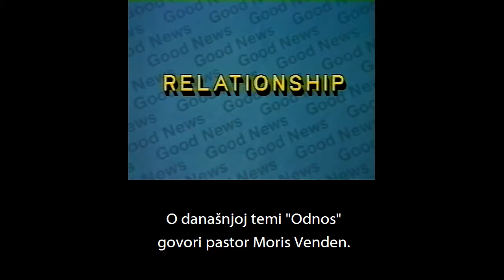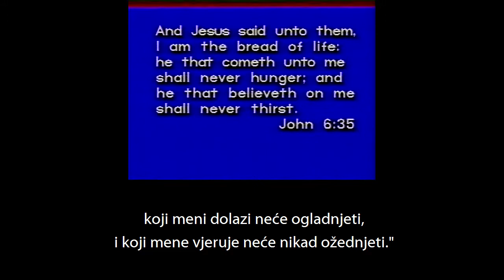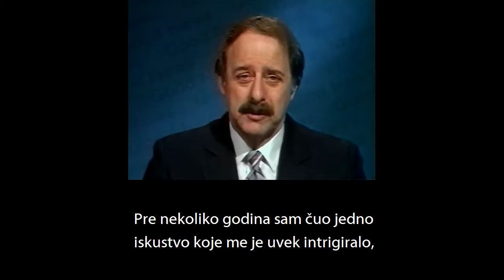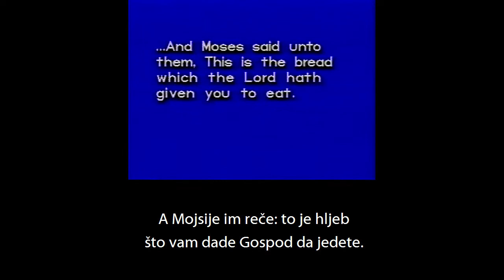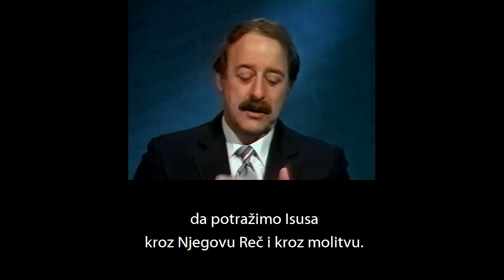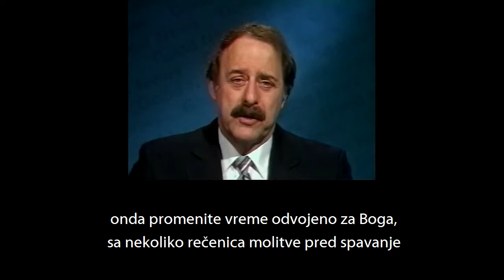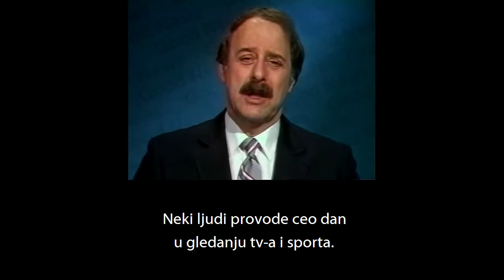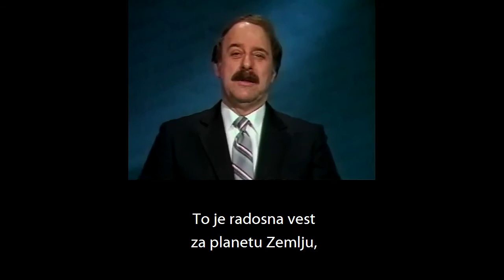OPRAVDANJE VEROM 10 Odnos - Moris Venden